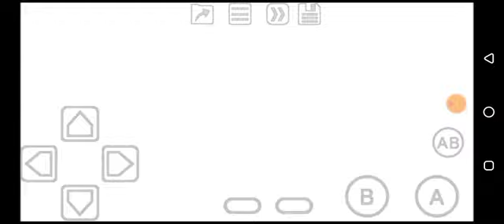Crystalis (GBC) Part 3